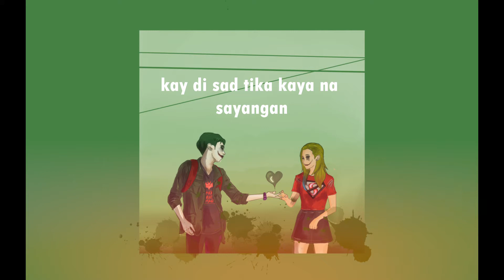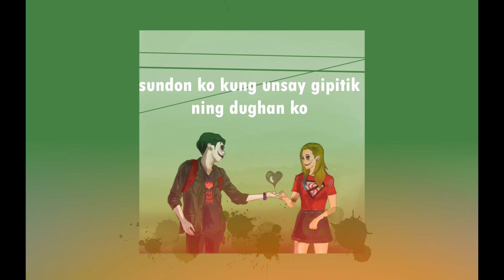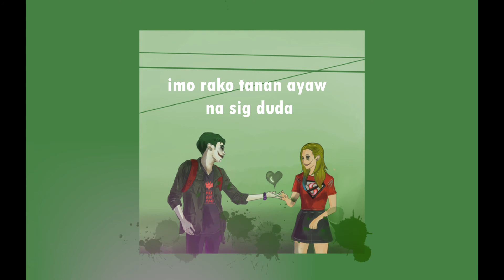Kane The Candy x May Ann Navales - IMO RAKO TANAN (Official Audio) [lyrics]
Produced by : Riddiman
Mix & master by Kane Villamero Omamalin
Digital Illustration and Lyric Video : Kane
Written & Compose : Kane Omamalin & May Ann Navales

This song is all about reassurance to your beloved one on how much they mean to you. All of me belongs all of u, just trust me and  i promise u i will love u forever